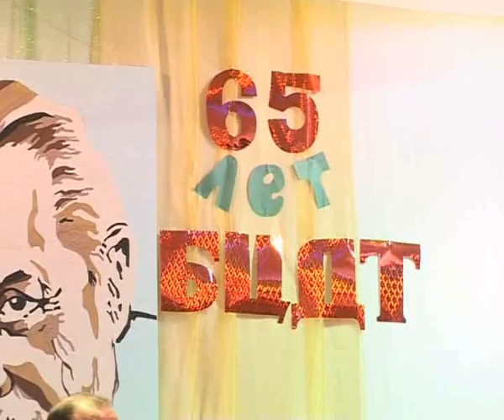Юбилей БЦДТ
Новости